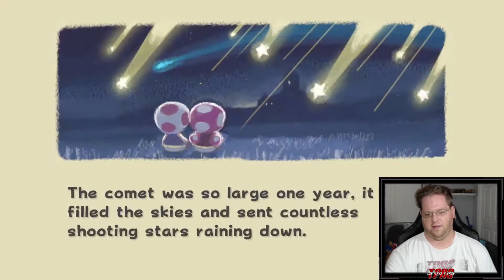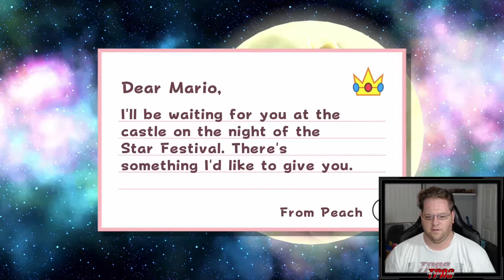Super Mario Galaxy | Part 1: Good Egg Galaxy | TPAG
0:00 Intro
9:26 First Grand Star
18:35 Dino Piranha
25:34 A Snack of Cosmic Proportions
33:25 King Kaliente's Battle Fleet

Play three of Mario’s greatest 3D platform adventures—all in one package!

Play three classic games at home or on the go—all in one package on the Nintendo Switch™ system! Jump into paintings in Super Mario 64™, clean up paint-like goop in Super Mario Sunshine™, and fly from planet to planet in Super Mario Galaxy™.

Run, jump, and dive with ease!

Make Mario move using the Nintendo Switch system’s Joy-Con™ controllers. You can also pass a Joy-Con controller to a friend to play the Super Mario Galaxy game in Co-Star Mode! Mario’s movements are as smooth as ever with HD resolution for each game, while still retaining the look and feel of the originals.

Listen to timeless Super Mario tunes

Listen to a total of 175 iconic tunes from all three games! Whether you want to get up and dance or take a minute to relax—this collection has music to fit your mood!

Discover (or rediscover) three of Mario’s most iconic 3D platform adventures, all in one package, available on the Nintendo Switch™ system. Experience Mario’s first foray into 3D platforming in the Super Mario 64™ game, originally released in 1996. Wall jump, backflip, and even fly as you explore paintings and collect Power Stars to save Princess Peach!

Soak up the sun in the Super Mario Sunshine™ game, originally released in 2002, and spray the goop away with your water-spouting pal, FLUDD! You’ll need to collect Shine Sprites and clear the picturesque Isle Delfino of pollution—just look out for Bowser Jr.

Defy gravity as you explore space in the Super Mario Galaxy™ game, originally released in 2007! Help Rosalina restore her ship by collecting Power Stars and save Princess Peach. Gently shake a Joy-Con™ controller to activate Mario’s Spin ability or pass a Joy-Con controller to a friend for some extra help in Co-Star Mode*.

Even when you aren’t playing, you can enjoy the sounds that these worlds (and galaxies!) are so famous for. With three games, modern upgrades, and music-player mode, this collection is filled with fun for both new players and 3D platforming Mario masters.

The physical version of Super Mario 3D All-Stars will be made available for purchase through March 31, 2021, while supplies last. The digital edition will be available through March 31, 2021. Once the digital edition has been purchased on your Nintendo Account, it can be re-downloaded and played if deleted from your device.

*If playing on Nintendo Switch Lite, detached Joy-Con controllers are required and sold separately. for details.